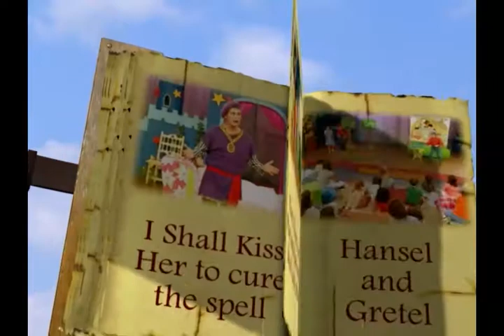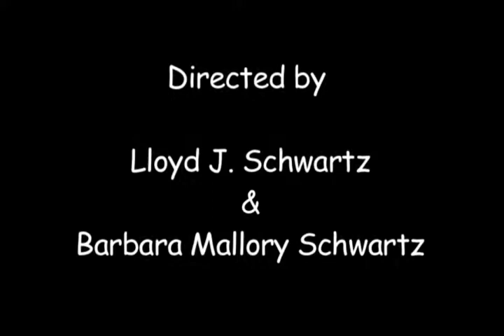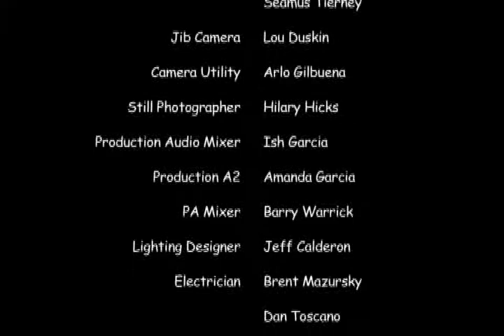Storybook Live Little Red Riding Hood